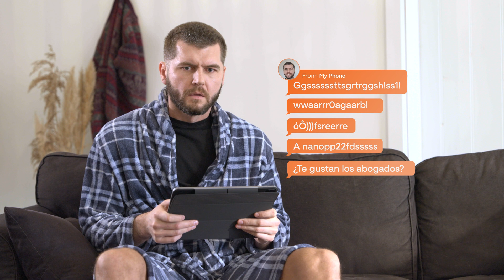Bad Boy Mowers Commercial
Actor: Byron Brochmann